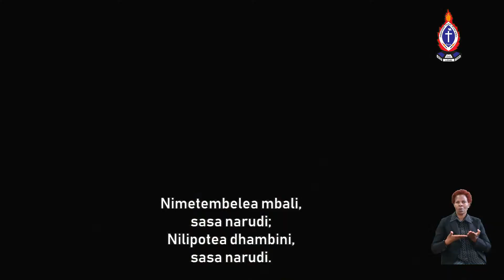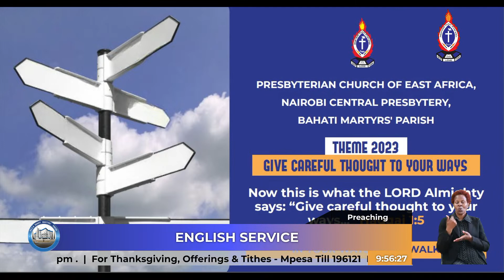sermon - English Service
26th February 2023